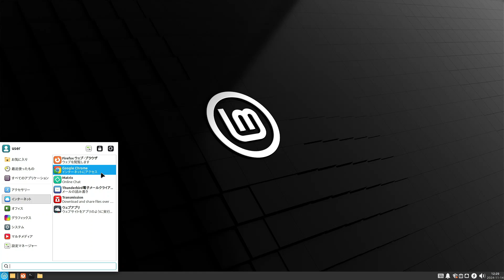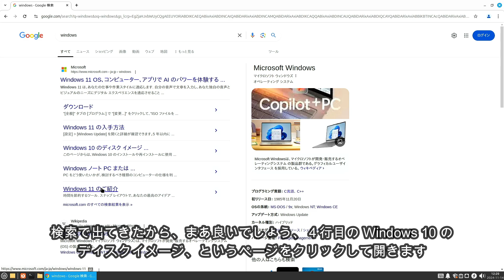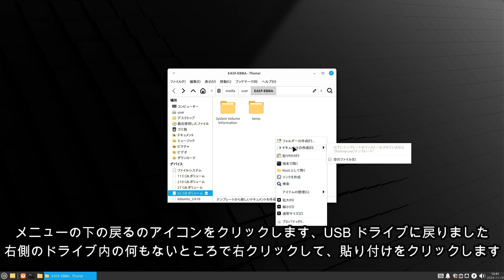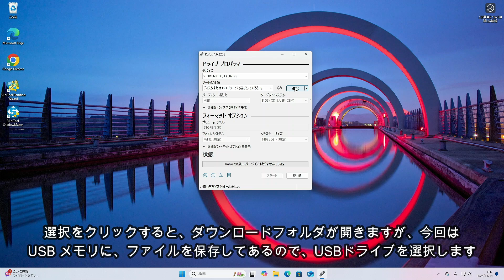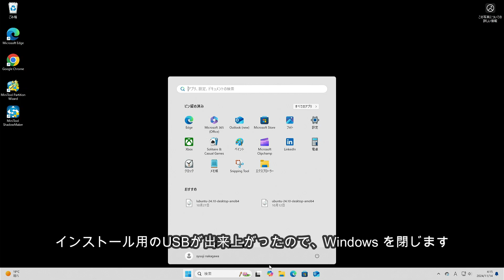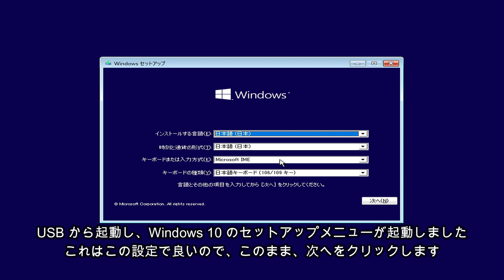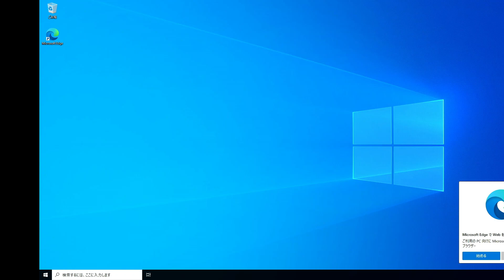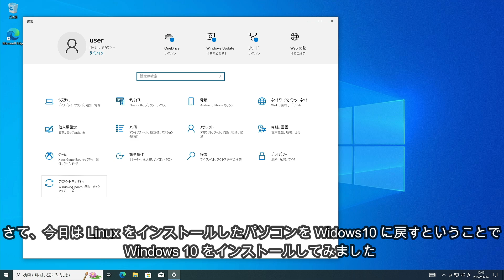Linux に変えた古いPCにWindows10をインストール、元に戻す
Windows 10 を Linux Mint に変えた古いパソコンにインストールして、元に戻して
みた。